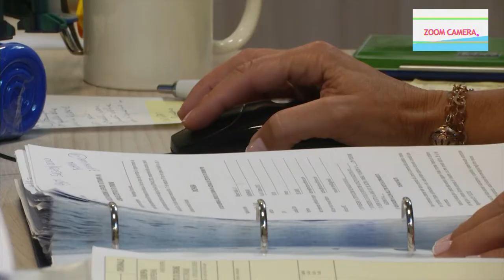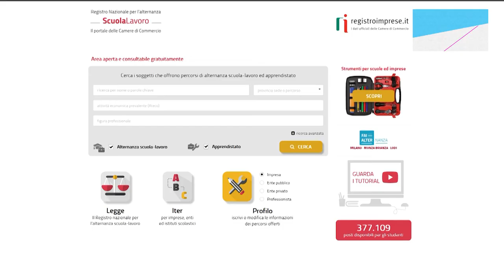Zoom Camera - 5a puntata del 18 ottobre 2020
Caterina Maccioni, docente dell'Istituto Salvemini Duca d'Aosta di Firenze, parla dei seminari sulla creazione d'impresa personalizzati per le scuole organizzati dalla Camera di commercio di Firenze a cui hanno partecipato alcuni suoi allievi.
Lorenzo Razzino, studente già diplomato, parla della sua esperienza nei seminari organizzati dall'ufficio Scuola-Impresa e dell'importanza delle nozioni che vi si apprendono.
Costanza Ceccarini, funzionario della Camera di commercio di Firenze, parla dell'organizzazione dei seminari in presenza e online che vengono offerti alle scuole del territorio e del Registro per l'Alternanza nel quale possono iscriversi le imprese che vogliono ospitare gli studenti in stage.